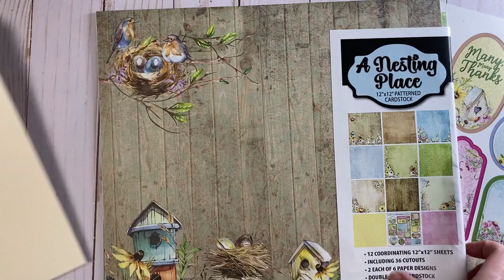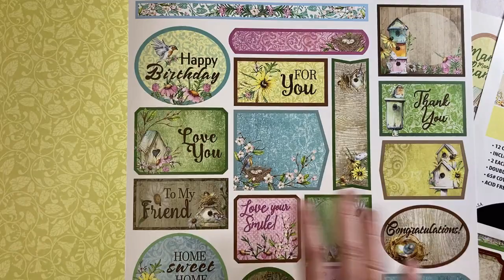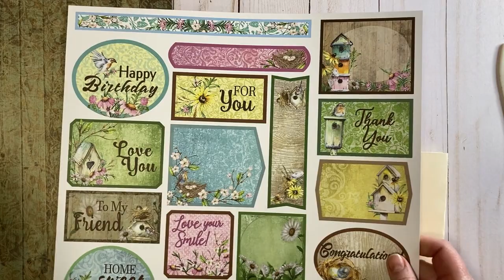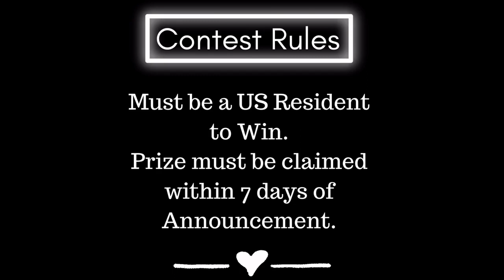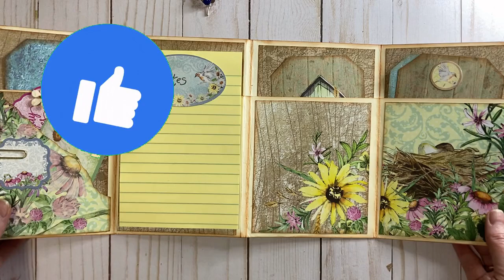4 Pocket File Folder Folio (Give Away Ended)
Made from 1 Dollar Tree File Folder this folio is easy to make for beginners or experienced paper crafters. The bird papers are great for spring and this folio makes a nice gift!

I work for Paper Wishes/Hot Off The Press and this channel is a hobby. I'm not paid to promote Paper Wishes/Hot Off The Press on this channel; however as an employee I do receive free or discounted Hot Off The Press paper that I use in my videos.

I pay for the shipping on all of my giveaways and that expense adds up.  If you like my videos I’d love for you to help with happy mail shipping fees. Even $1 would help
OR Click on the YouTube Super Thanks tab below the video

Large Gold Paper Clip
1mm White Round Elastic
4 Glass Beads with 1mm holes from my stash
3/4" Pink, cream and light blue paper flowers from my stash

This video gives step by step instructions for making a folio out of a Dollar Tree file folder.